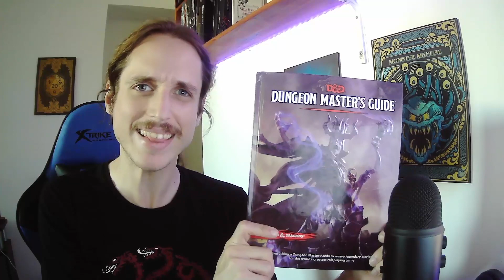¡SALVAR EL GATO! - Dirigir Mejor #2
BIBLIOGRAFÍA
Snyder, B. (2005). Save the cat (p. 200). Chelsea, Michigan: Michael Wiese Productions.